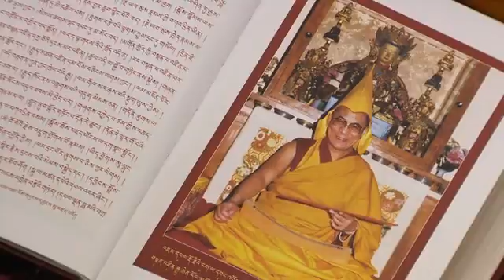2012 11 30 Lamrim english video day6 am hq